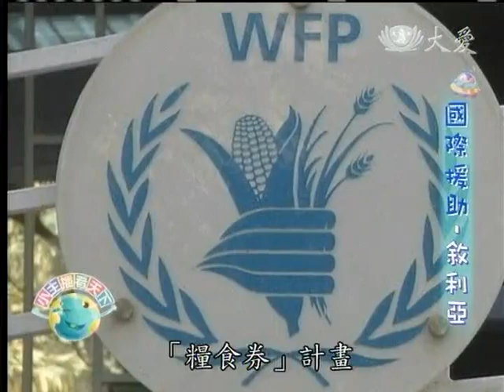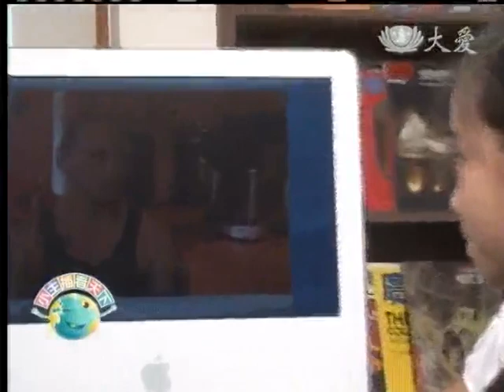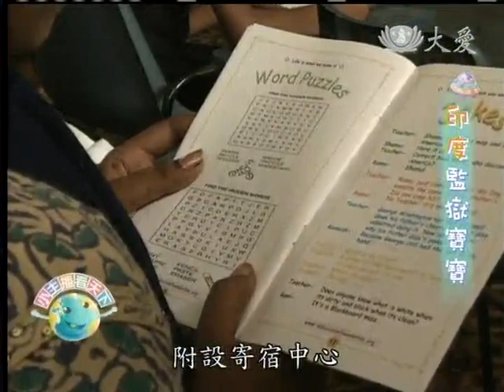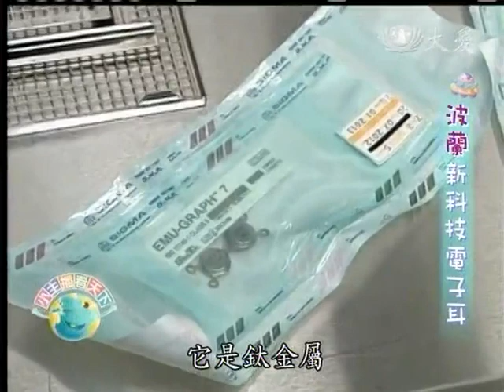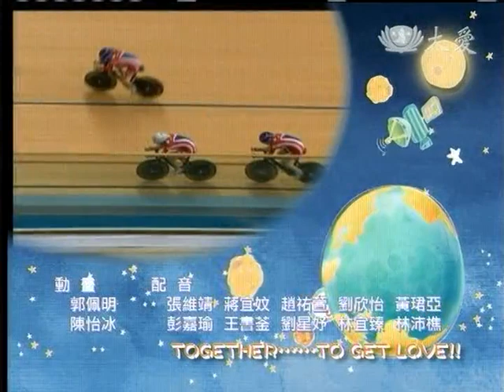20130102《小主播看天下》